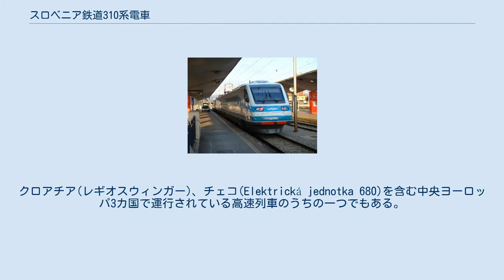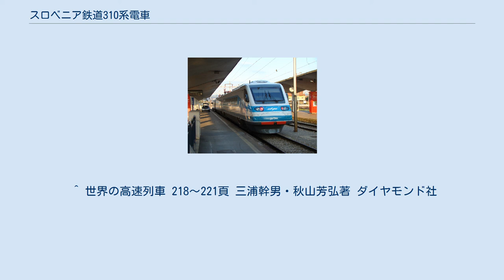スロベニア鉄道310系電車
スロベニア鉄道310系電車(SŽ series 310)はスロベニア鉄道が運行するインターシティ・スロベニア(InterCitySlovenija,ICS)に導入されているペンドリーノシリーズの一種、ETR 460・チザルピーノETR470電車・イタリア国鉄ETR480電車・スペイン国鉄490系電車ベースとした電車方式の強制車体傾斜式高速鉄道車両である。
車両の最高速度は200km/hで電気方式は直流3kVである。
クロアチア(レギオスウィンガー)、チェコ(Elektrická jednotka 680)を含む中央ヨーロッパ3カ国で運行されている高速列車のうちの一つでもある。
 ICSはスロベニアの首都リュブリャナを中心に、主要都市コペル、ツェリェ、マリボルなど各地を結んでいる。
列車は3両で、うち2両は2等車、1両は1等車で構成されている。
身障者対応設備や公衆電話、バーなどの設備を備えている。
 スロベニアでの高速列車導入の動きは1990年代中頃に遡る。
ETR 460を用いたスロベニアでの走行試験が1994年9月から行われ、同年9月17日にはスロベニア鉄道における最高速度208.2km/hを記録している。
試験走行での結果を元に、イタリア国鉄ETR460電車をスロベニア鉄道が満足できるよう設計し直され、イタリアにも乗り入れ可能なようにされた。
2000年9月24日よりリュブリャナ・マリボル間で運行が開始された。
2003年12月14日からはユーロシティとしてイタリアのヴェネツィア・サンタ・ルチーア駅に乗り入れを開始した。
しかしながら、2008年4月以降イタリアへの乗り入れは行われていない。
 現在はスロベニア国内のルートで最高速度170km/hで運行されている。
 ^ 世界の高速列車 218～221頁 三浦幹男・秋山芳弘著 ダイヤモンド社